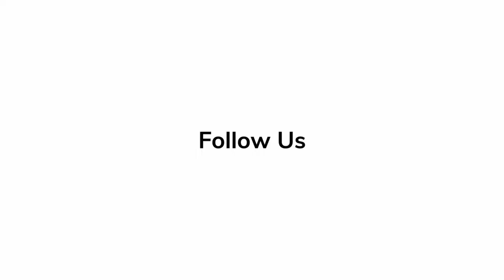Red Carpet Revelations | Sebastian Stan - 'Sharper'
Sebastian Stan talks about his new film, 'Sharper,' at the red carpet premiere.